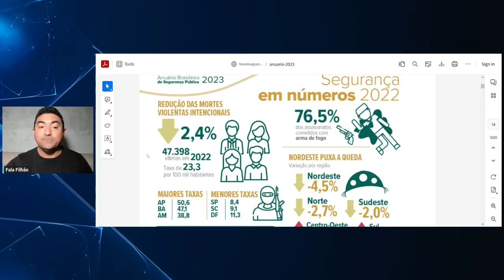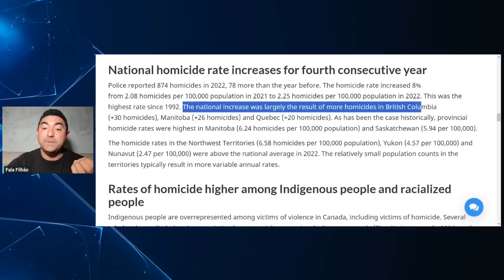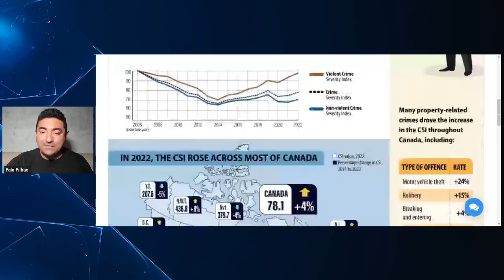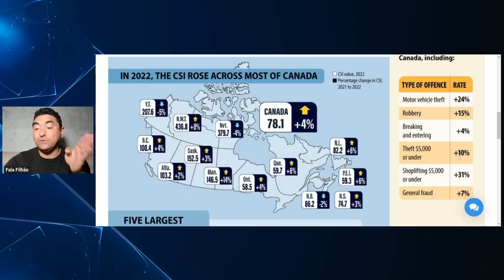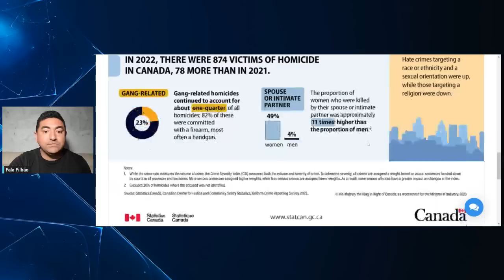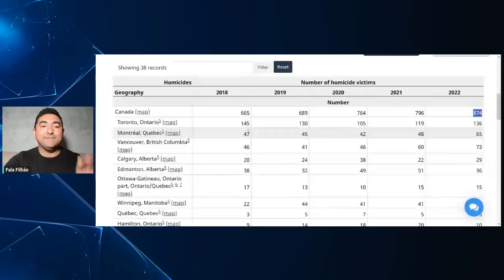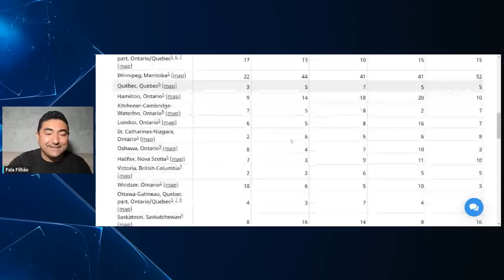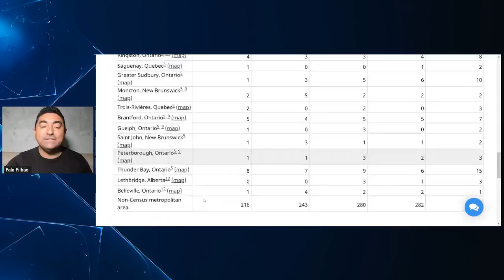A VIOLÊNCIA EXPLODIU NO CANADÁ, E AGORA? NÃO VALE MAIS A PENA ? | MISSÃO JOB OFFER